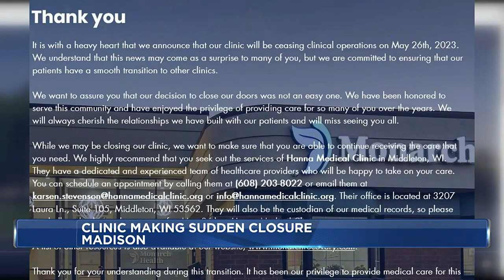Staff scrambling after clinic goes from fine to closing in a matter of days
The Reedsburg Track and Field team remembered Evelyn Gurney with an honorary race, speech and moment of silence.

The 13-year-old athlete was hit and killed by a truck while boarding the school bus earlier in May.

Webb Middle School Head Track and Field Coach Kaycee Templin said Gurney’s teammates wanted to honor by making t-shirts, a sign and running in her honor.

Gurney’s friend Lily Engel gave a speech before the moment of silence.